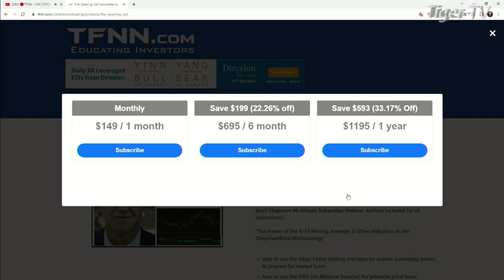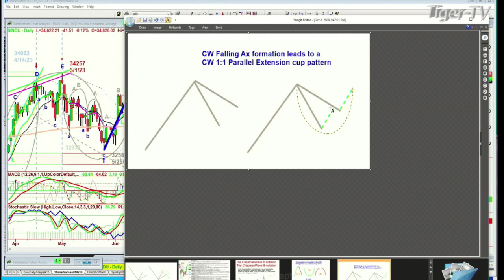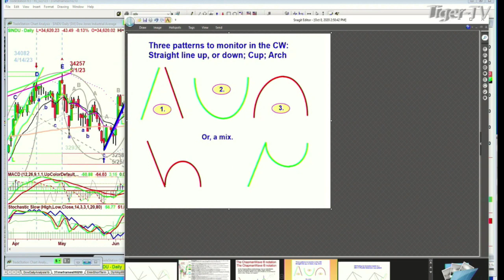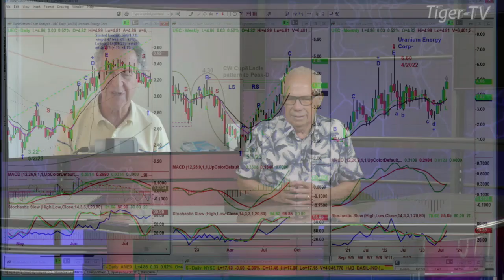September 12th Basil Chapman on the Tom O'Brien Show - 2023